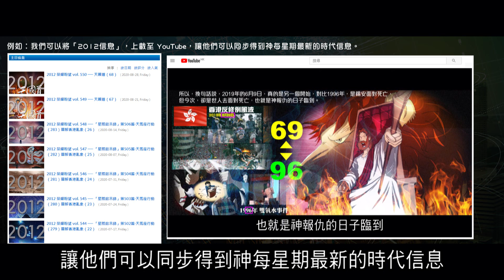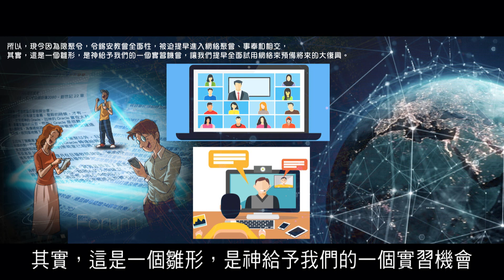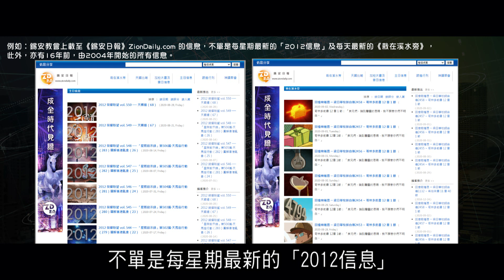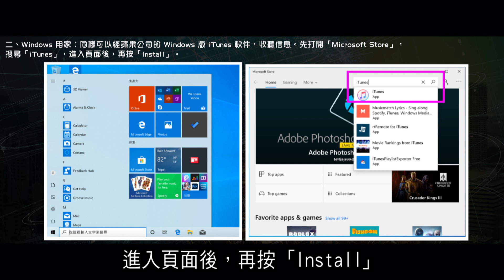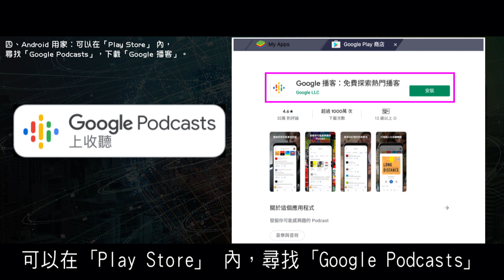教會Sync Calling與ZionDaily apps應對大災難的溝通與分享